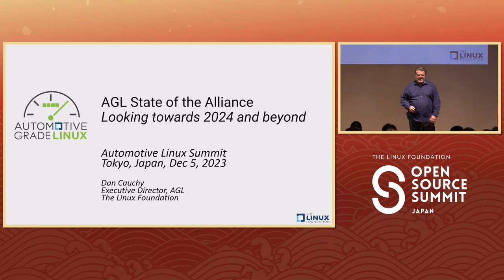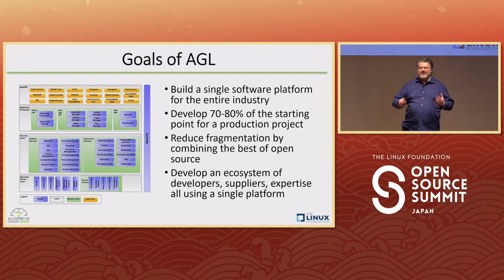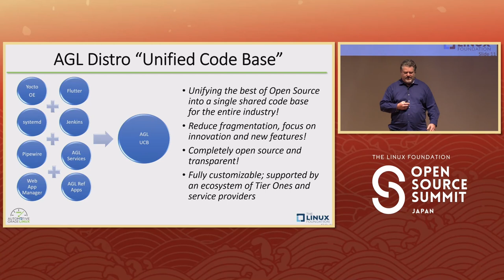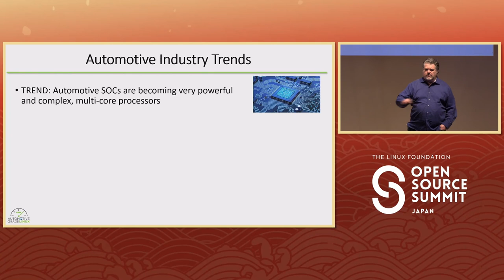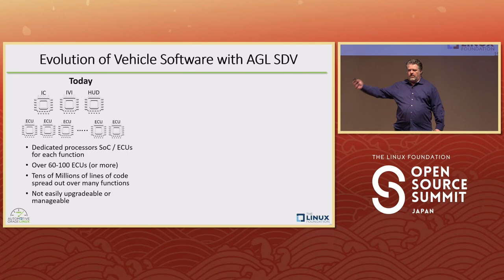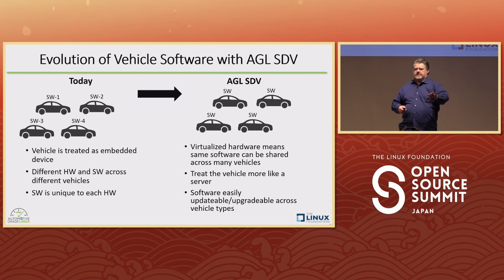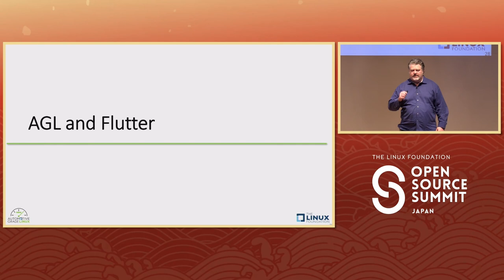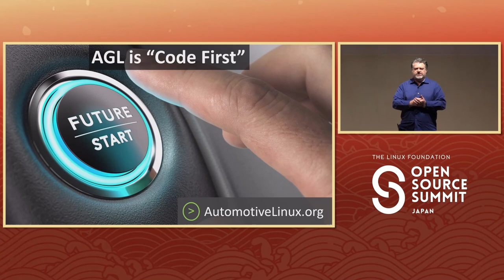Keynote: AGL State of the Alliance: Looking Toward 2024 and Beyond - Dan Cauchy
Keynote: AGL State of the Alliance: Looking Toward 2024 and Beyond - Dan Cauchy, Executive Director for Automotive Grade Linux and the General Manager of Automotive, The Linux Foundation